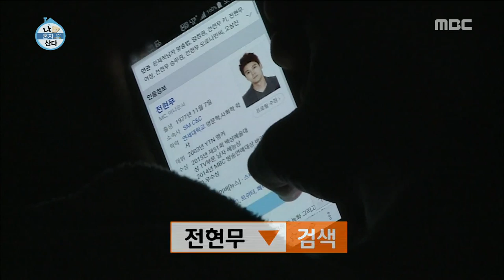[I Live Alone] 나 혼자 산다 - Jun Hyun-Moo confirmed the articles as soon wake up in the morning 20150703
Jun Hyun-Moo confirmed the articles as soon wake up in the morning